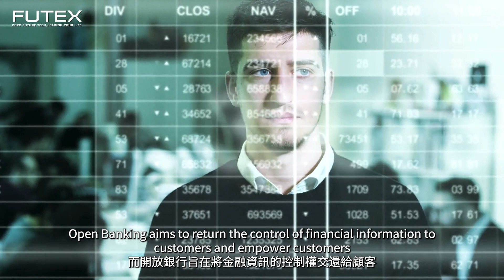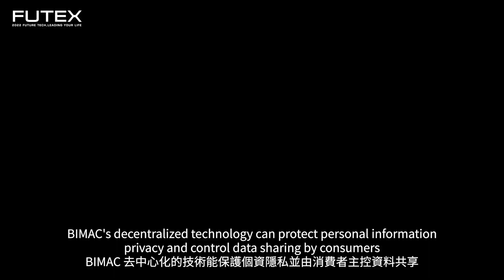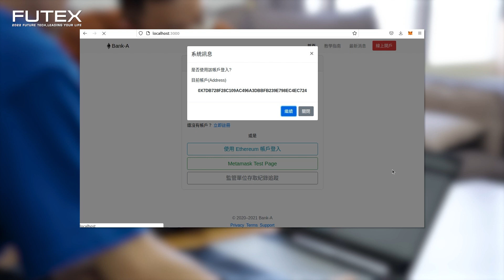2022亮點技術影片：開放銀行區塊鏈個資安控平台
臺灣尚未融入可操作的三階段開放銀行業務，團隊開發基於區塊鏈的身份管理和訪問控制 (BIMAC) 框架，該框架具有傳統銀行業務和區塊鏈的一些優勢。有望使臺灣在區塊練、去中心化議題佔有一席之地。
歡迎對未來科技，科普有興趣的大家，前往展會參觀了解最新技術！

2022未來科技館
上午9時30分至下午5時30分